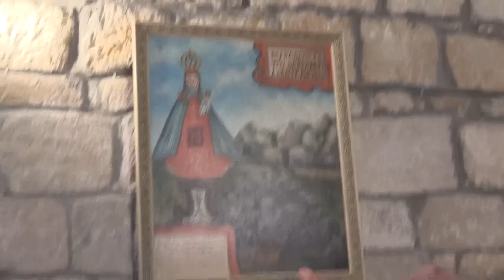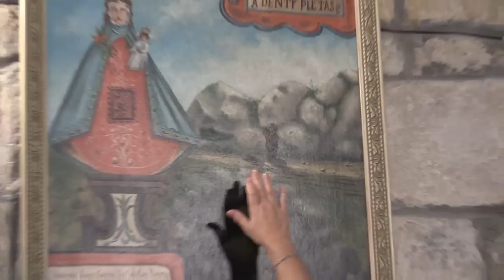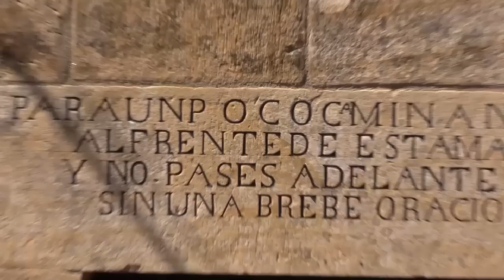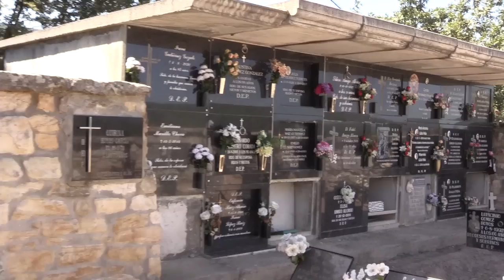EL SILENCIO DE UN PUEBLO | REBOLLAR DE EBRO, VALDERREDIBLE | 2.10.2023